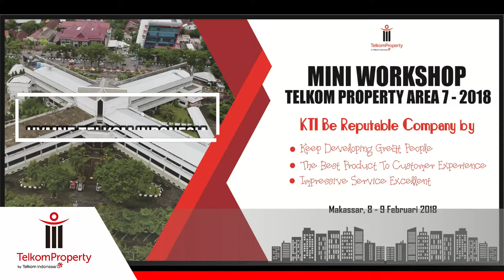Hymne Telkom Official Mini Workshop VersiTelpro VII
Mini Workshop Telkom Property Area 7 - Makassar 8 - 9 Februari 2018